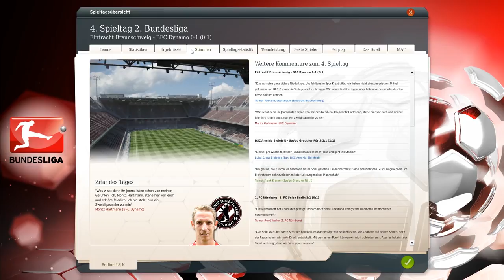Fußball Manager 16 | Let's Play #098 | 2 Liga | 4 Spieltag Eintracht Braunschweig | FM13/16 LP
► Ziel erreicht Aufstieg neues Ziel nicht gleich wieder absteigen mal gucken ob wir das hinkriegen. Vielleicht auch direkt wieder Aufsteigen das wir schnell wie möglich in die 1 Liga kommen also voll Gas

► Vielen Dank an Höse und die anderen die mit gemacht haben